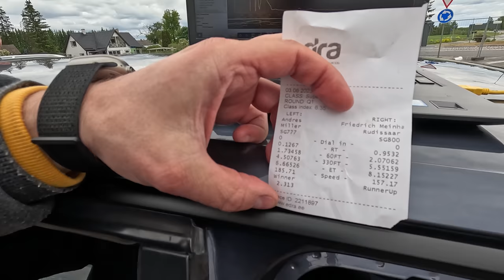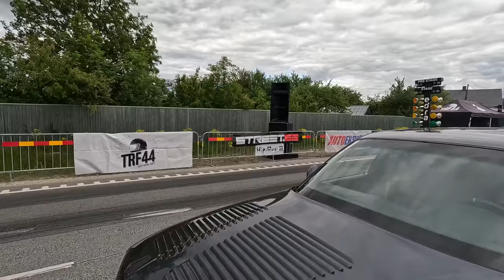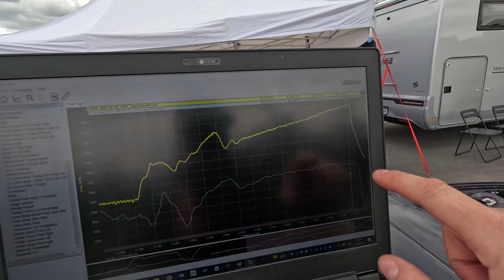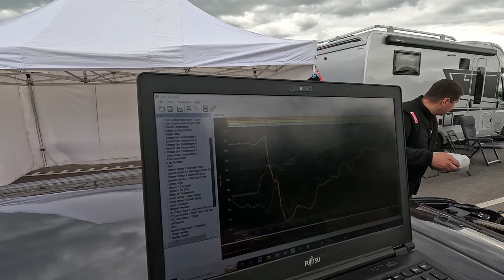No pole lihtne see võistlemine!